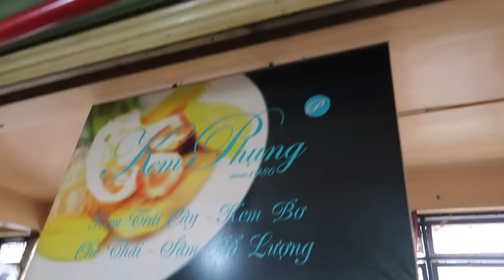Chuyến đi tình bạn và cái kết đắng nghét của tuổi 37 | Minh Tú Official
Trong năm rồi vì quá mệt với công việc mình đã trốn lên Đà Lạt, dĩ nhiên là trước khi bùng dịch Covid-19 rồi á! Tại lâu lắm rồi. Chuyến đi này để bạn bè dành thời gian cho nhau và thư giãn thuiii.

Tới giờ vẫn còn buồn cô bán kem bơ kakakaa